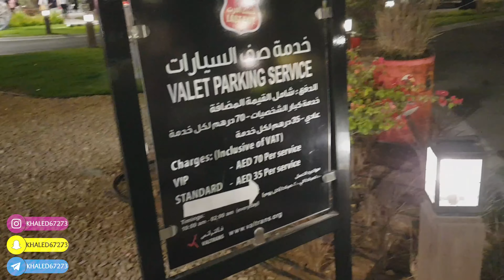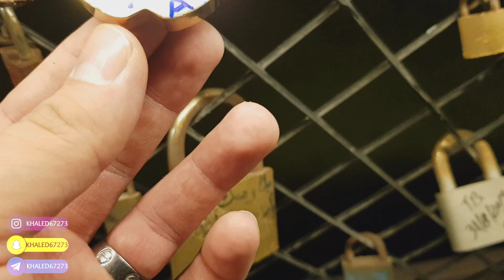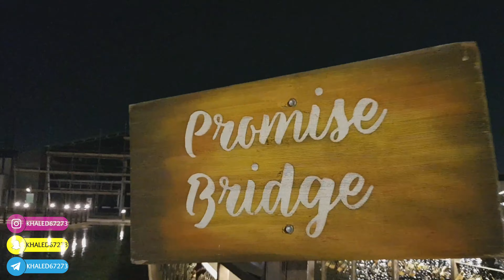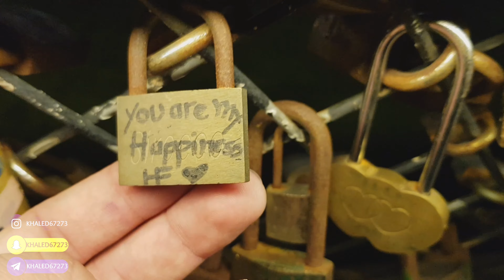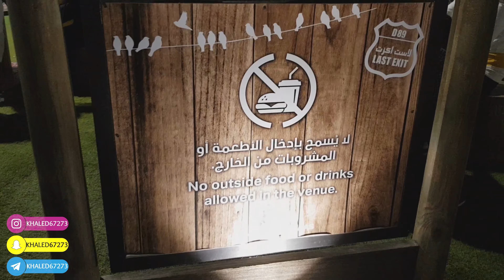پل عشق دبی - امارات | Last Exit Dubai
لاست اگزت اسم منطقه ای در خوانیج هست که در این ویدیو به معرفی اینجا میپردازیم . اینجا یکی از اماکن و منطقه های جالب و گردشگری دبی کشور امارات هست . پل عشق یا در واقع پلی که قفل عشق رو بهش میزنن همینجاست
آدرس این منطقه رو براتون گذاشتم تا بتونید از گوگل مپ راحت پیداش کنید

لینک آدرس گوگل مپ :

Last Exit Al Khawaneej by Meraas
Dubai

لینک ویدیو های مرتبط :

دنیای فراری ۲۰۱۹ ابوظبی - امارات - عالم فيراري - FERRARI WORLD ABU DHABI 2019

جمعه بازار پارک زعبیل دبی - امارات ZABEEL PARK SOUQ IN DUBAI UAE

ابشار جالب فستیوال سیتی دبی - کشور امارات متحده عربی